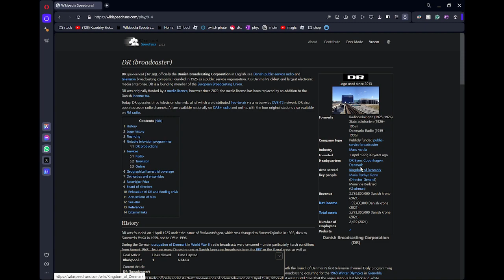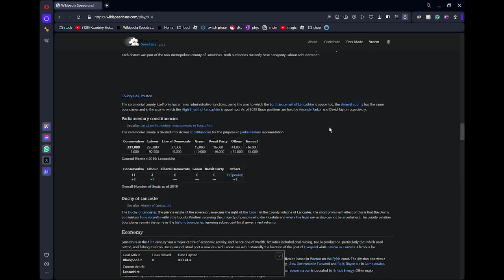Wikipedia Speedruns | Daily prompt | 10/04/24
cool beans

Connections
Puzzle #304
I knew tarantino was involved somehow